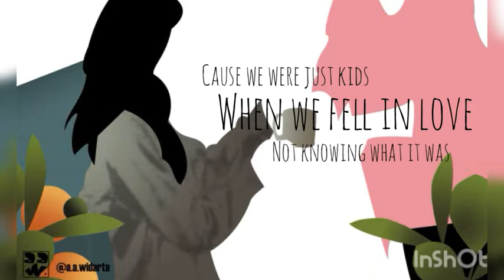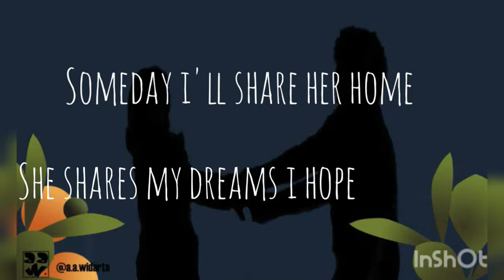Ed Sheeran - Perfect with lyric (animated music video)